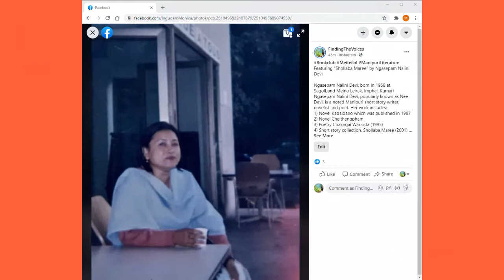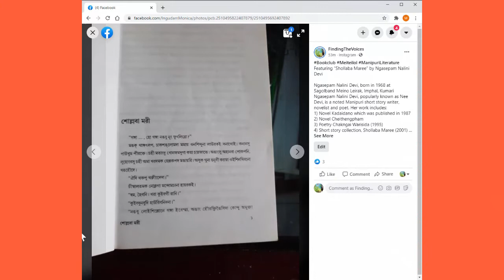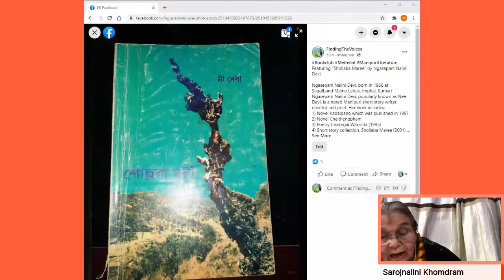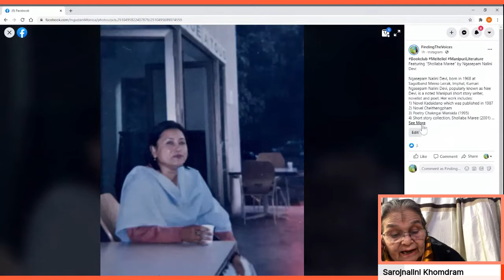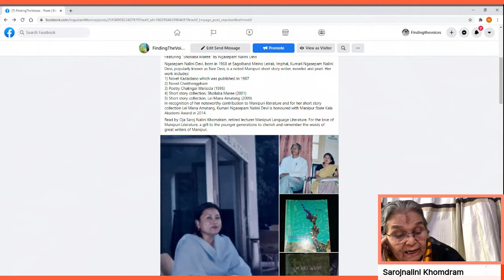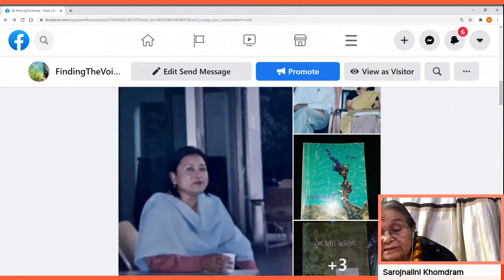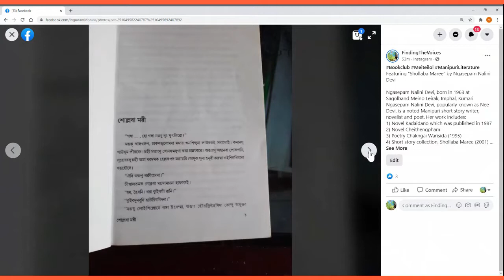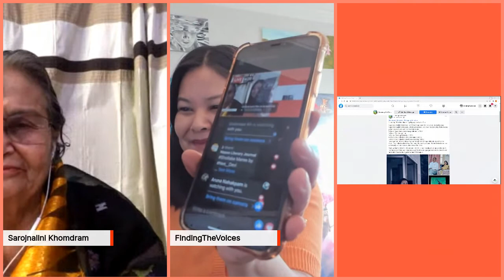“Shollaba Maree” by Ngasepam Nalini Devi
Featuring “Shollaba Maree” by Ngasepam Nalini Devi
Ngasepam Nalini Devi, born in 1968 at Sagolband Meino Leirak, Imphal, Kumari Ngasepam Nalini Devi, popularly known as Nee Devi, is a noted Manipuri short story writer, novelist and poet. Her work includes:
1) Novel Kadaidano which was published in 1987
2) Novel Cheithengpham
3) Poetry Chakngai Warisida (1995)
4) Short story collection, Shollaba Maree (2001)
5) Short story collection, Lei Mana Amatang (2009)
In recognition of her noteworthy contribution to Manipuri literature and for her short story collection Lei Mana Amatang, Kumari Ngasepam Nalini Devi is honoured with Manipur State Kala Akademi Award in 2014.